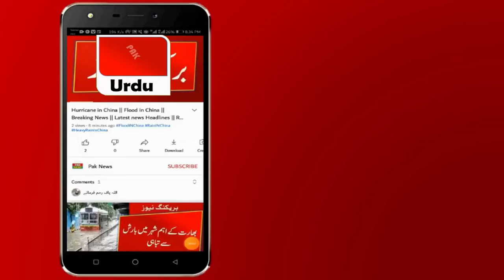What did Aamir Liaquat do after marrying Dania Shah? Dania Shah told everything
Here You Can Watch Latest News, Latest Breaking News, World News and International News.